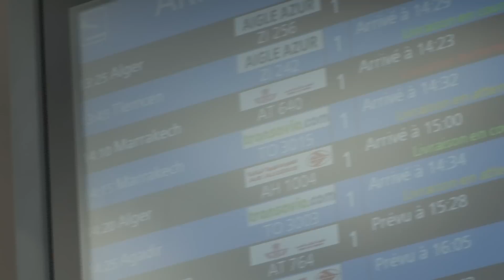Accueil en triomphe de Djamila Bouhired à Orly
Un grand moment d'émotion et de joie l'arrivée ce mardi après-midi de Djamila Bouhired.
Elle est arrivée accompagnée d'une autre résistante algérienne, Khadija Belkacem, qui a décidé elle aussi de répondre à l'appel des femmes de Gaza.
L'ambassade de Palestine a envoyé sa représentante, Noha Rashmawi, pour lui souhaiter la bienvenue et l'accompagner à son hôtel dans la voiture de l'ambassade.
Djamila prendra l'avion demain pour le Caire, première étape de son voyage pour se rendre à Gaza, Palestine occupée, sous blocus.